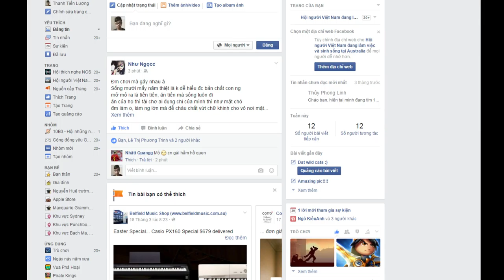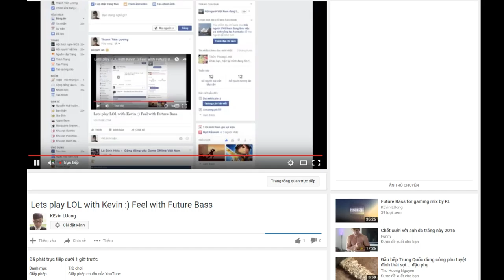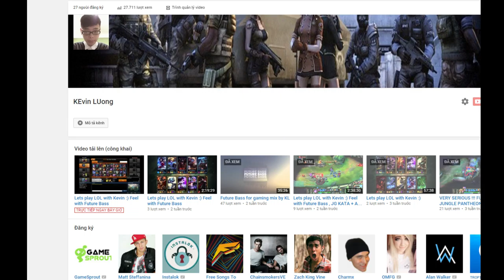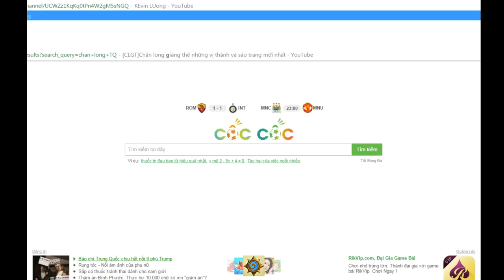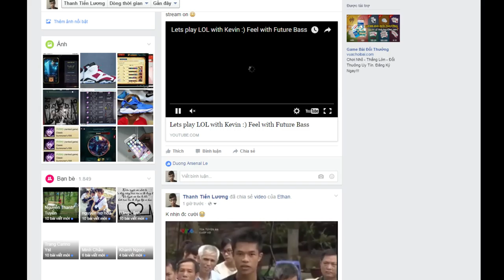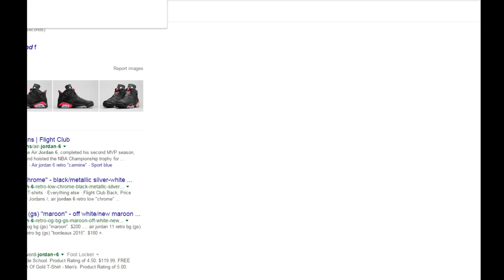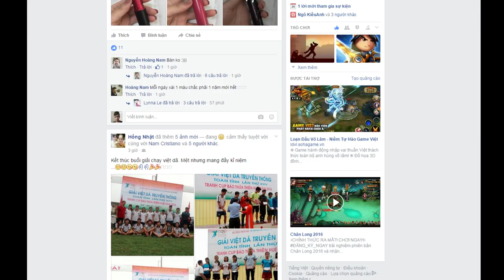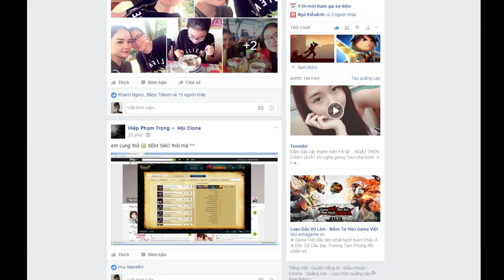Lets play LOL with Kevin :) Feel with Future Bass